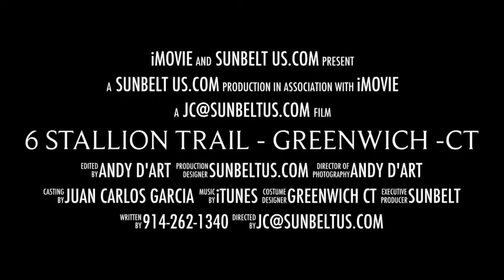Greenwich Real Estate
Luxury Homes in Greenwich